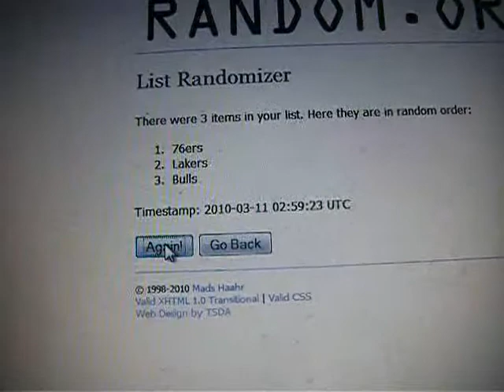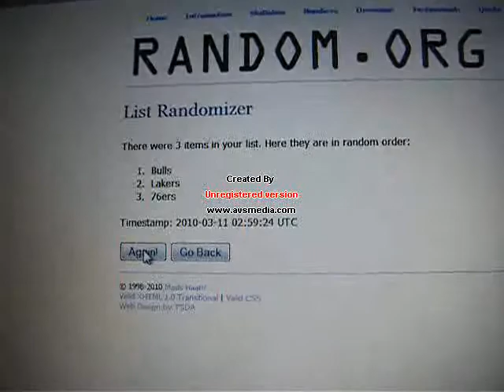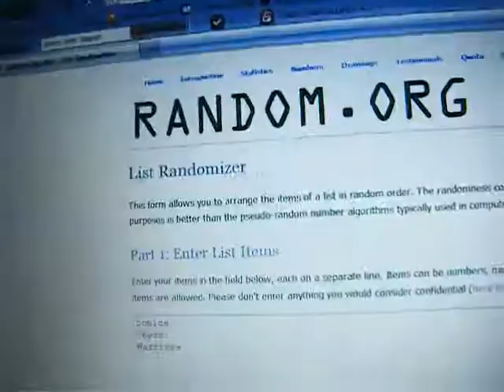Randoming Multi-team Cards from 2007/08 4 Box Basketball Group Break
Congrat on all the winners

1st card:  Bulls
2nd card:  76ers
3rd card:  Hawks
4th card:  Sonics